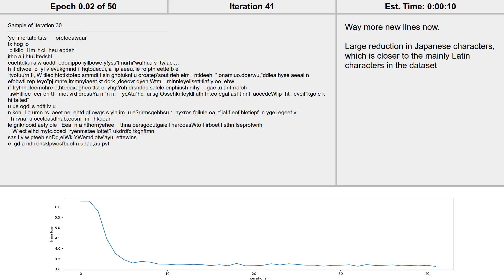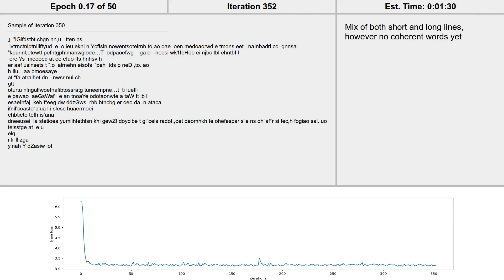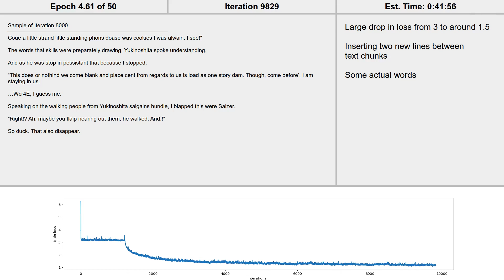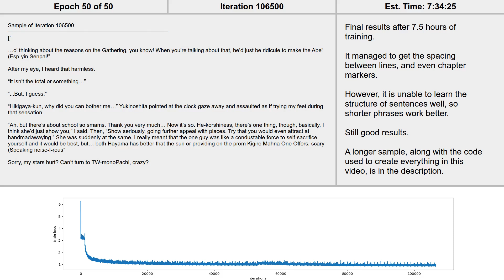Torch-RNN Progression on a Light Novel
I used pyside2 and ffmpeg PFPFPHAHAHA to make the video.
The graph and samples in the video are not really synchronized, so it's weird at the start. Also the format is cluttered. 5/10

The model used was torch-rnn by Justin Johnson, I did not write a single line of machine learning code for this video.
The dataset is one large text file consisting of every English-translated volume of the light novel series "Yahari Ore no Seishun Love Comedy wa Machigatteiru." I compiled it together from the EPUBs using an online tool.

The background music is ✨ramune✨ by ✨ujbeats✨.